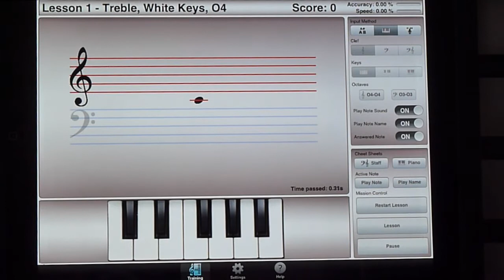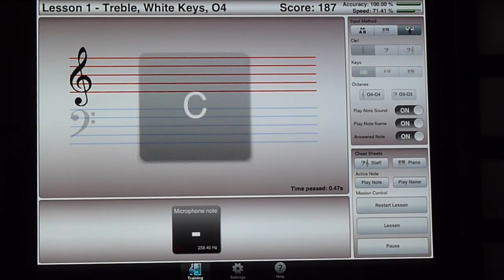iLovePiano - external piano sample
iLovePiano for iPad - external piano used as an input device. No cables needed, everything is done through the iPad's microphone.

This is just a sample on how you can use your external piano to learn how to play the piano.